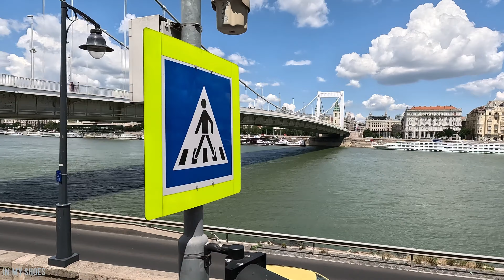|4K| 🇭🇺 BUDAPEST | 🚌 BUS TOUR Part4 🚌 | Erzsébet Bridge, Várkert kioszk | Part4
00:00 Erzsébet Bridge
01:33 Szent Gellért rkp.
04:10 Műegyetem rkp. (Danube shore)
08:50 Döbrentei tér / Platán Grill
10:21 Várkert kioszk (Danube shore)
13:38 Széchenyi Chain Bridge
15:02 Fő u. / Danube shore

1. GoPro HERO12 Black - Waterproof Action Camera

2. Amazon Basics Micro SDXC Memory Card with Full Size Adapter

3. GoPro Shorty Mini Extension Pole Tripod (All GoPro Cameras)

4. INKEE Falcon Plus Gimbal Stabilizer for GoPro 11/10/9/8/7/6/5 Media MOD OSMO Insta360

5. HSU Windslayer Cover for GoPro Hero 12/11/10/9 Black

6. Hohem iSteady Pro 4 Action Camera Gimbal 3-Axis Splashproof Stabilizer for GoPro Hero 12/11/10/9/8/7/6/5/4/3,DJI OSMO Action,Insta360 ONE R,Sony RX0

7. GoPro Dual Battery Charger + 2 Enduro Batteries (HERO11 Black/HERO10 Black/HERO9 Black)

🚀Support a channel:
1. Buy a gift for yourself, your beloved or your children ( T-shirts, caps, cups, hoodies and etc.)